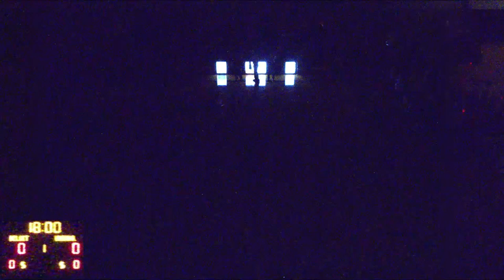Beloit Memorial High School vs Union Grove High School Womens Varsity Basketball